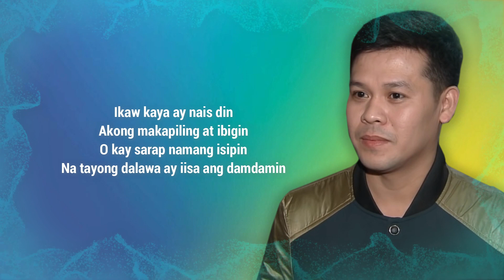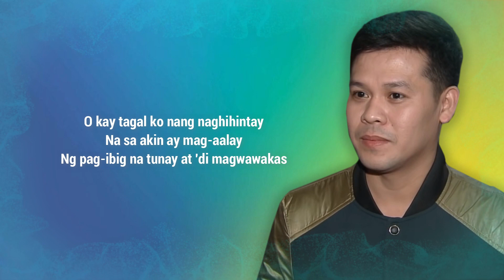Marcelito Pomoy sings Pangarap Ko ang Ibigin Ka - Eat's Singing Time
Our idol, let's listen to the songs of Maecelito Pomoy
Marcelito Pomoy Singing Pangarap Ko ang Ibigin Ka

Eat's Singing Time - February 24, 2021 Episode